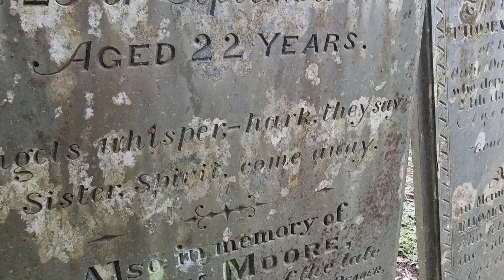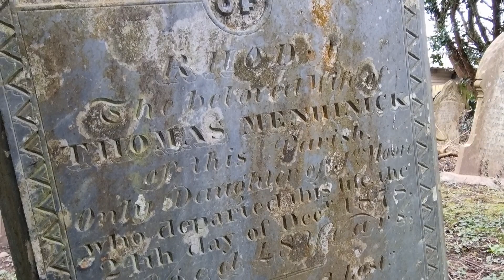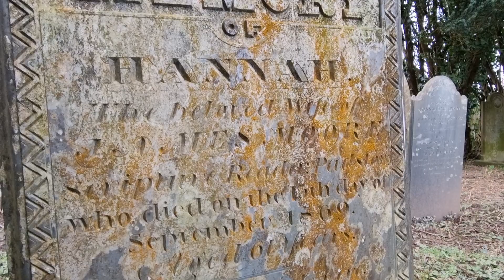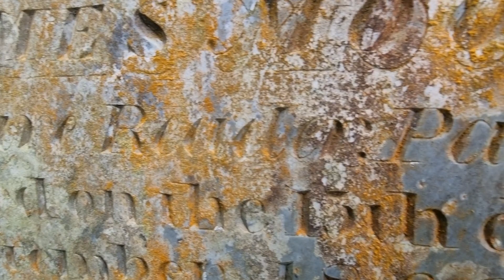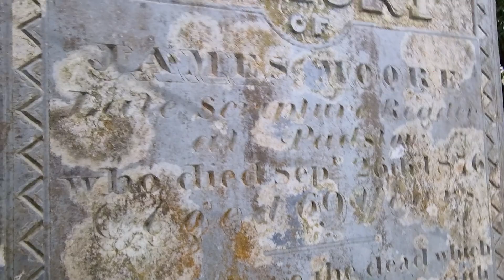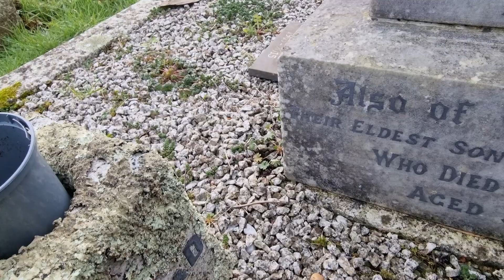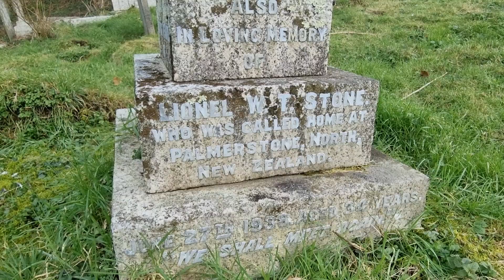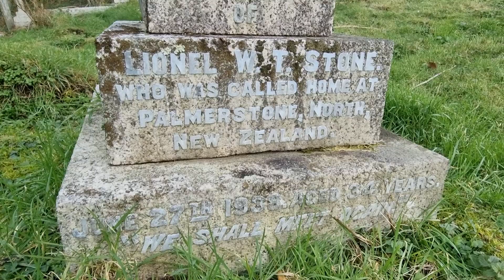EGLOSHAYLE OLD CEMETERY, SCRIPTER READER FROM PADSTOW CORNWALL, PLUS VETERANS. FOUND .